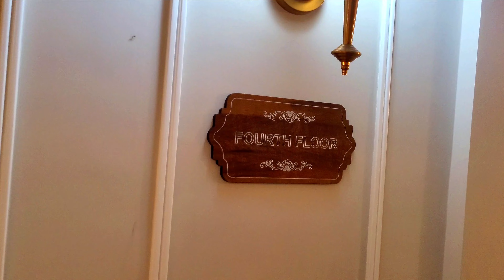Complete Darjeeling Tour guide in Bengali | Darjeeling travel guide | Darjeeling tour plan Bengali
This is Darjeeling travel guide video. This is a Complete Darjeeling Tour guide in Bengali language. If you finding a Darjeeling tour plan in Bengali language video this video is perfect for you.
    Darjeeling is a popular travel destination in West Bengal state. Darjeeling one of best place for visit in India. This travel destination, Darjeeling is one among top 10 travel destination in India and it is best travel destination in the state West Bengal.
   Have no word to explain the natural beauty of Darjeeling and surrounding road, it just like which is in your dream. This natural beauty and welcoming nature of locals make your trip memorable.

     There are lot of travel destination in India, for complete a tour visit a single travel destination again and again, our channel not support that. Darjeeling is a place you have to visit again and again this kind of sentimental word is for confuse you. A single life is not sufficient for travel all beautiful places so why you waste you time. If you want to go Darjeeling next time then you visit Singalila National Park. Or make a plan for Gangtok with north Sikkim etc.
Common people can plan a tour once or max twice in a year so please use your time properly.
   Now going to give few video link from this channel which will help you to complete your Darjeeling tour in single time:

Last video was a starting point of a full plan but that time we cant complete our plan, please get only train information from that video.
Now from our video you can make your perfect Darjeeling tour plan, will be happy if our video can help you. Wish you for a happy and safe Darjeeling tour.